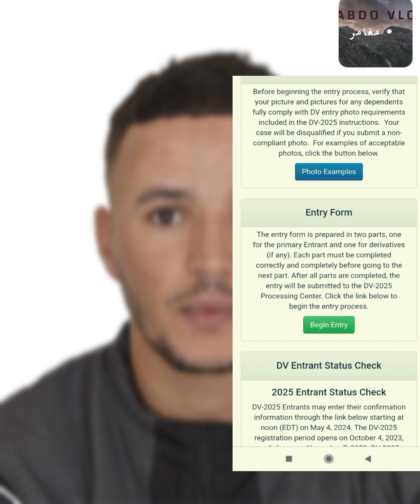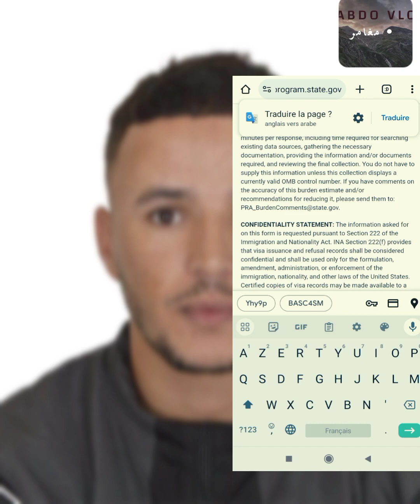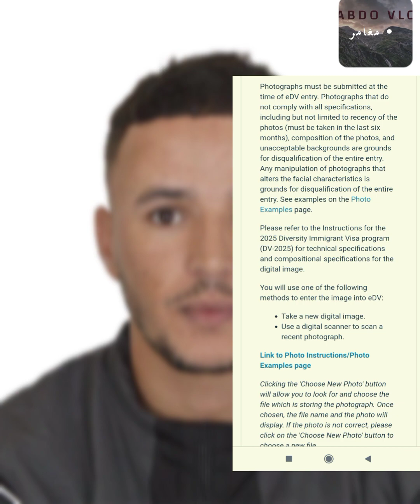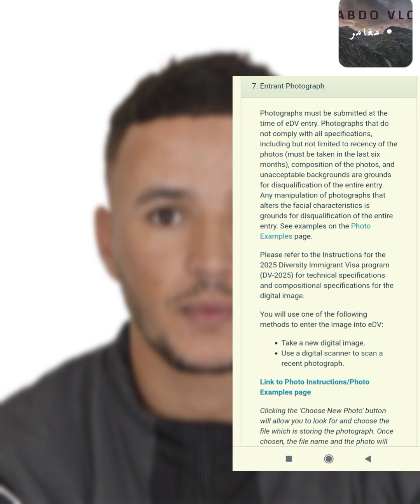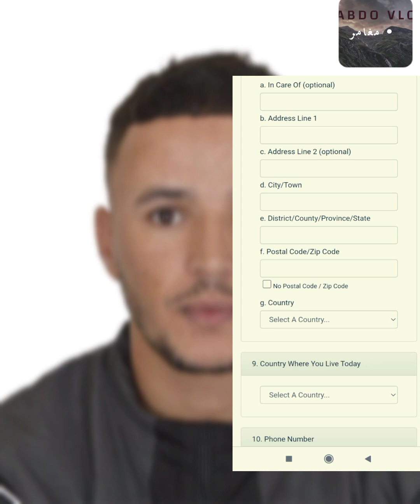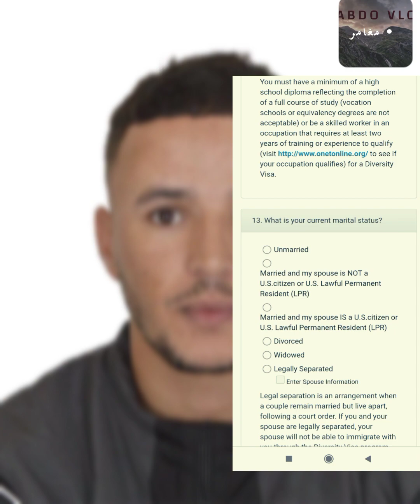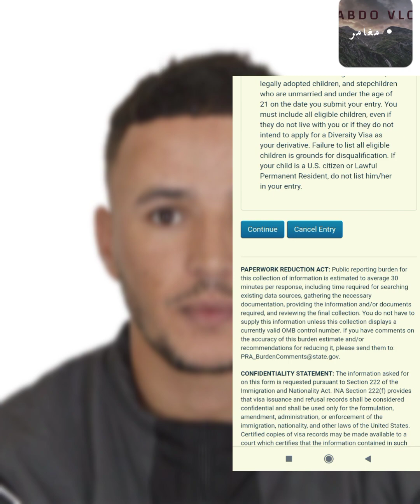الطريقة الصحيحة 100%للتسجيل في القرعة الأمريكية صحاب الدقيقة 90😂🙄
أعددت لكم هذا الفيديو من أجل التسجيل في قرعة امريكا بطريقة سليمة وبدون أخطاء والله ولي التوفيق